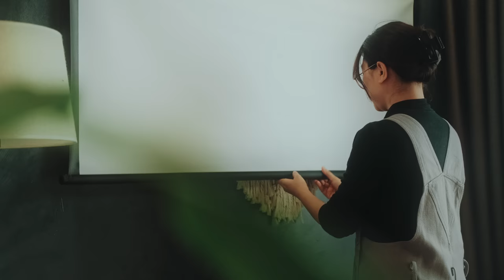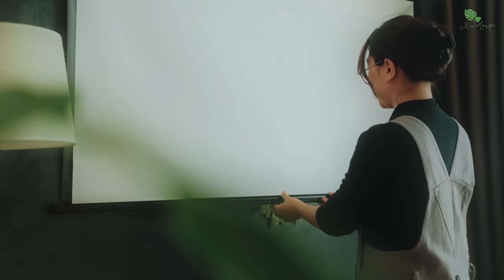Habits for a Clean Home | My Weekly Cleaning Routine - Sunday Morning Routine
Hi there! The weekend has come, and I'm ready for my Sunday morning cleaning routine. I'm so happy to share with you my way of keeping the house clean every day.

[ TIMESTAMP ]
00:00 Intro
00:35 The Kitchen
04:45 Cats Bath
05:40 The Bathroom
07:15 The Bedroom
09:20 The Living room & Work Space
10:45 Time to rest

[ VIDEO DETAILS ]
Camera: Fujifilm X-T3, X-T4
Lens: XF 35 F2, 56 F1.2, 16 F1.4
Picture profile: Classic Chrome, F-Log
Editing Software: Davinci Resolve 17